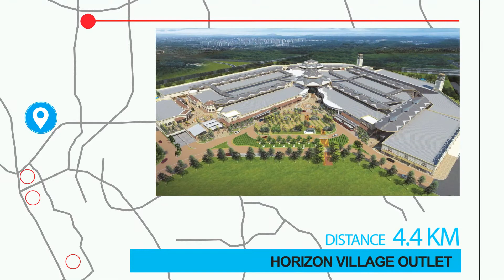Distance within 5 KM